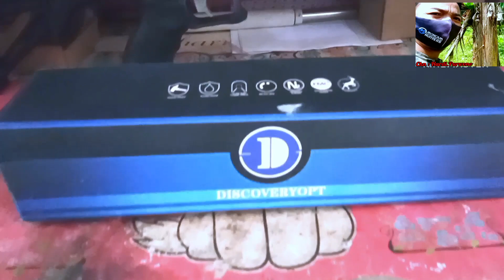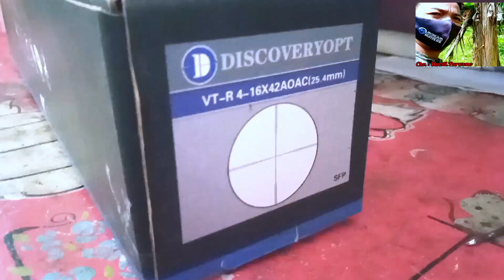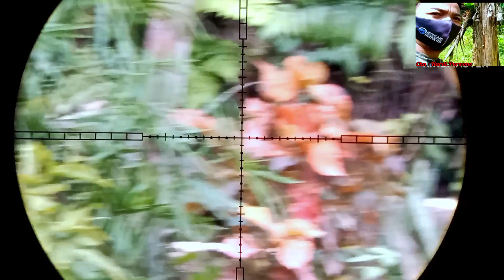Tes Anti Getar Tidak Bergeser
Hardi purwono, tes anti getar tidak bergeser, asalamualaikum kawan dan sodara ku semua kali ini saya akan melakukan tes anti getar tidak bergeser, untuk teleskop discovery yang baru saya miliki, maka itu saya akan mengetes nya bagai mana hasil dari tes anti getar tidak bergeser kah ketika saya tes, nah seperti apa kelengkapan saksikan terus di tayangan ini, selamat menyaksikan